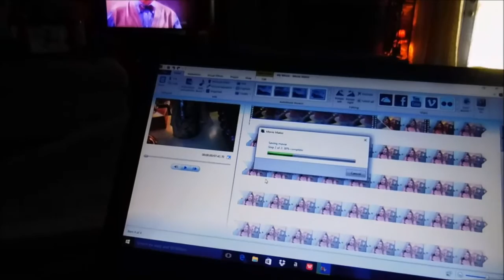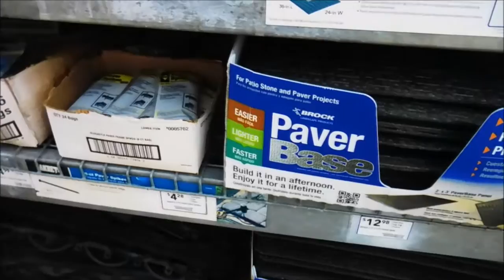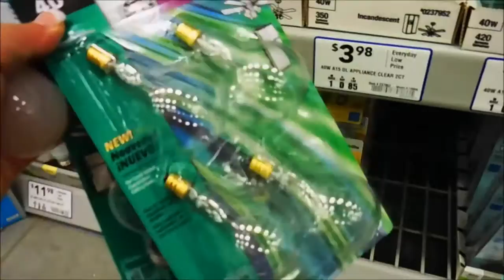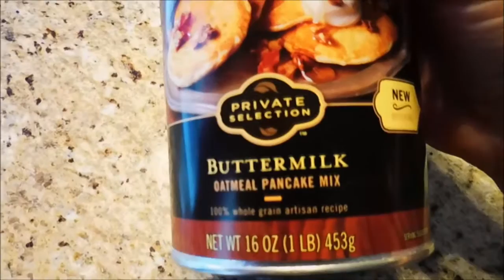Weekend Vlog | Sick Day, Yard Work & Game Night | April 2016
I chose "On The Go With Angie",  because it sums up perfectly, that my life is BUSY!!

I'm a full time Phlebotomist and a girl "ON THE GO!" I have a LOVE for all things DISNEY! I love to travel and visit new places. My life is always an adventure, from quick weekend trips to week long excursions of unexplored hidden gems to just relaxing at home, kicking back and living a normal house wife life. There's never a dull moment! So, Stick around. you never know what my next adventure will be!!

You can also find me fluttering around on Twitter, Instagram and Facebook. Just look for OnTheGoWithAngie! Chances are, I'll be there!!

Angie Kadow
4132 Atlanta Hwy
STE 110-164